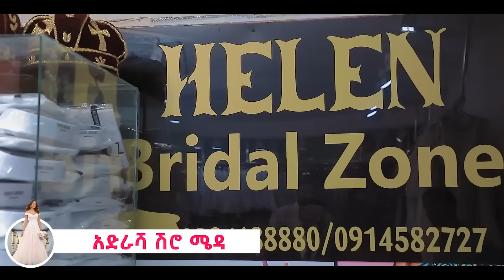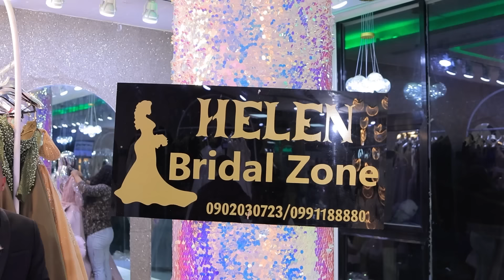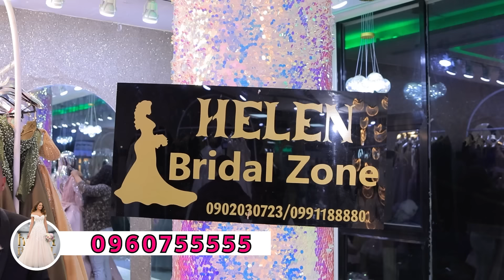ሚስቴን በጠረንዋ ነው የማውቃት ethiopia comedian wedding dinklejoch lovestory love Donkey Tube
የዛሬው ሾው ይለያል ለ18 አመት በፍቅር አብሯት የቆየውን  ሚስቱን ከብዙ ሴቶች መሀል አይኑ ታስሮ ለመለየት ይሞክራል ይለያት ይሆን?

ሚስቴን በ ሽታ ነው የማውቃት ethiopia comedian wedding dinklejoch ሚስቴን በሽታ ነው የማውቃት